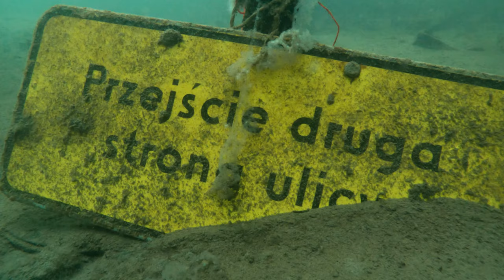Dive Vlog #39 / 2024. Śmieci i rybki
Nurkowanie na pełnym luzie 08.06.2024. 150 min w wodzie.